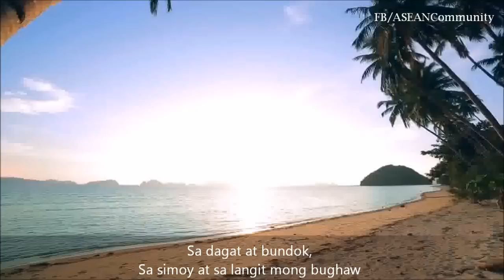Lupang Hinirang: The National Anthem of the Philippines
The Best Philippine national anthem video, Lupang hinirang with lyrics. Mabuhay ang lahing Pilipino, Mabuhay ang inang bayang Pilipinas!